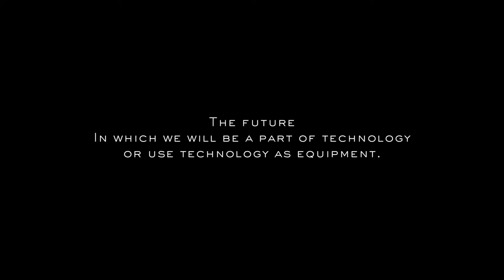Animated Sci-fi short film "TRIBE the future of human"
Short Parallax Animation by Chawak.

TRIBE the future of human is Sci-fi and Fantasy parallax concept art that portraits two different possible scenarios about how human will utilize the technology.

“TRIBE” is a Sci-fi Parallax Animation film, created by Chawak

**Please Note: All videos are uploaded after written copyright permission from respected Art and Studios.

Credits:
Directed / Concept art / Concept design / Story / Edited by
Chawak

Project Advisor by
Eiji Sumi

Technical Advisor by
Akritchalerm Kalayanamitr

Animated by
Yuthapol Suthisopharpon

Anima city VoiceOver by
Byan Thep Woytowich

Meri city VoiceOver by
Suzana

Revolt Production Music
- A New Dimension-6916